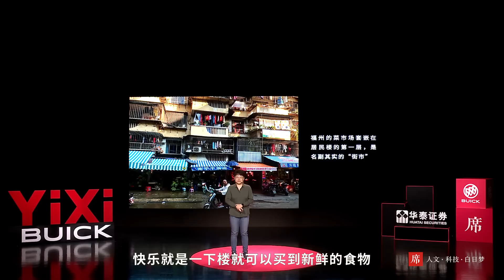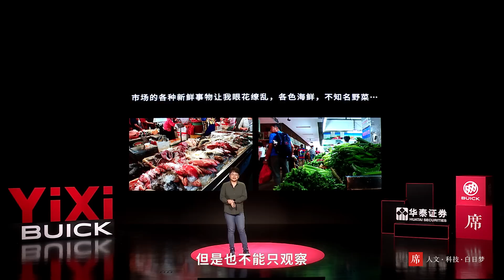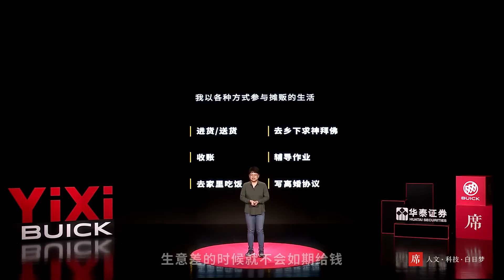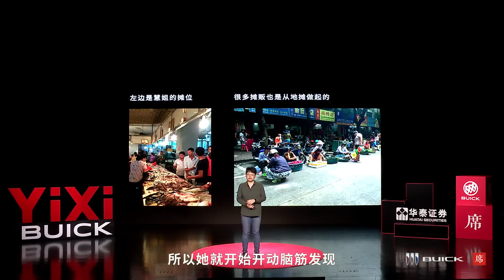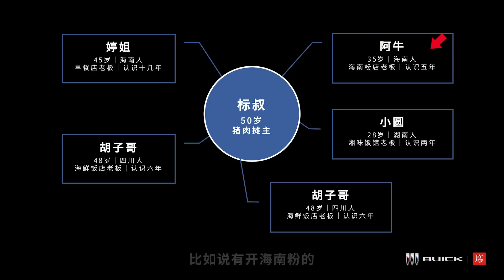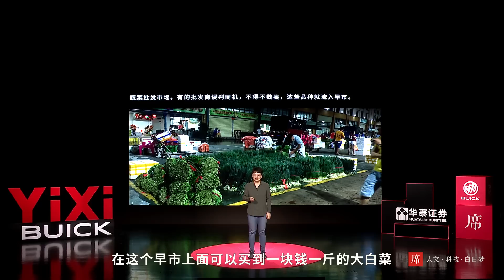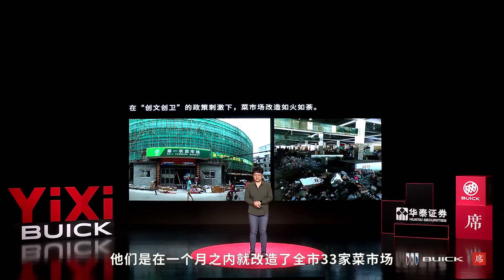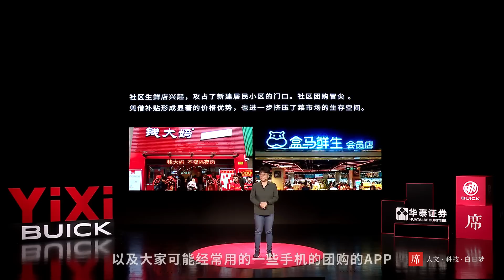【一席】鍾淑如：走，逛菜市場去！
鍾淑如，中山大學旅遊學院特聘副研究員。

鍾淑如以前就愛跟老媽一起逛菜市場，後來她就把這個愛好變成了研究。為了探尋“菜市場為何繁榮”的秘密，她深入海南三亞的菜市場，做了14個月的田野調查，記錄了113個菜市場攤販的人生故事。

「每個城市的表面看起來都很像，但是世界上卻找不到一模一樣的兩個菜市場。非常鼓勵大家有空的時候一定要多去逛菜市場，在那裡你會發現更多生活的精彩和可能性。」